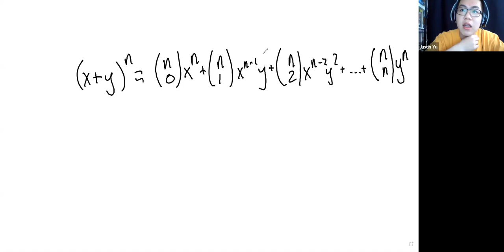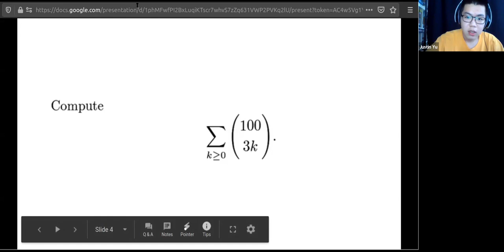Week 12 Seminar: Generating Functions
Welcome to Math Divulged! We're a team of competitive math veterans, including experienced competitors such as Andrew Cai and Luke Robitaille.

This class covers generating functions. Our teacher and TA for this class are Justin and Andrew. The corresponding handout can be found on our website.